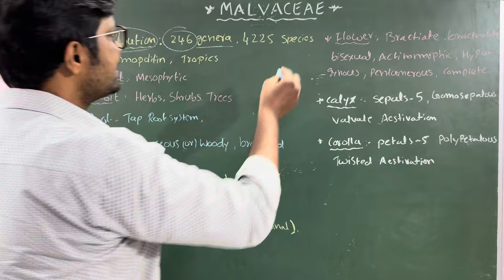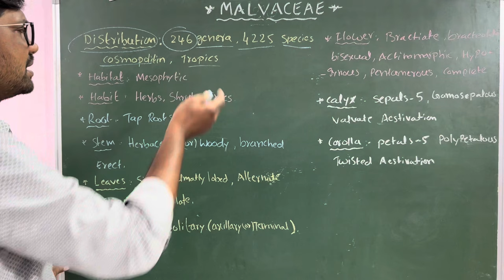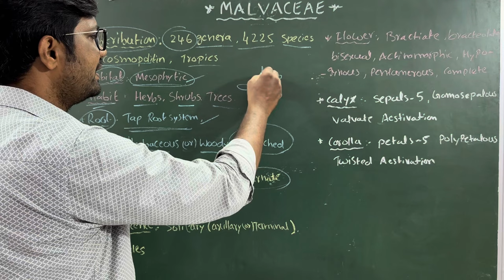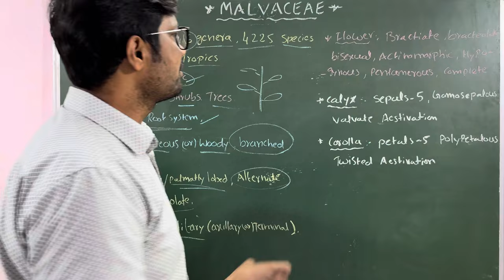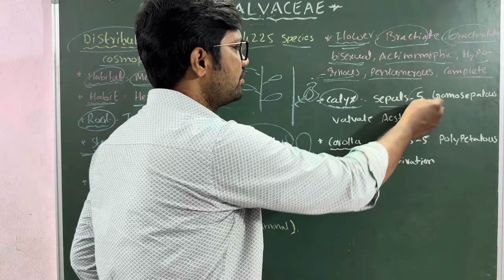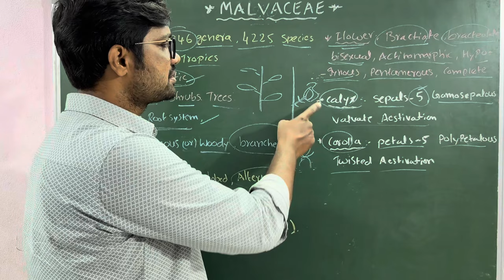Malvaceae Family || Neet 2024 New Syllabus Out of ncert syllabus